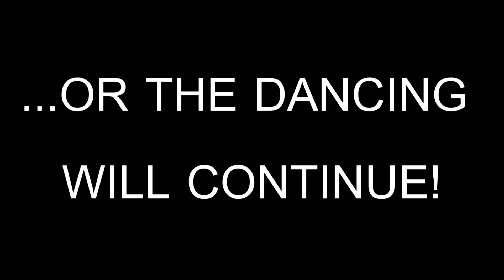Harlem Shake (Bernie Flick Edition)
This video really needs no explanation!  At least I hope it doesn't!

Premise of the show: Bernie Flick and his staff from B. Flick Productions found themselves out of work in Episode One, when Bernie stumbled on an opportunity to have his own segment called, "Flick's Funnies" on Hollywood Cable's "The Chuckle Channel".  There is only one problem, Bernie and his staff couldn't be funny if their lives depended on it!  Now, Bernie's only chance to save his new job is to start his own YouTube Channel/Web Show entitled "You Write the Script", post Vlogs and videos in order to build a large group of subscribers, and steal their ideas for funny videos, so B. Flick Productions can produce the videos to go in their Chuckle Channel time slot.  You too can be a part of the show by submitting your idea for a funny short video.  in order to submit your funny idea and vote for your favorite submitted ideas!  The top vote getters will get their idea made into a video and get a mention on the show or get their channel recommended by Bernie.